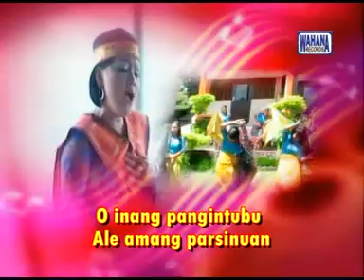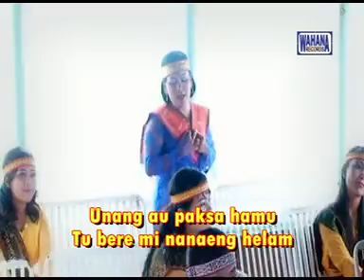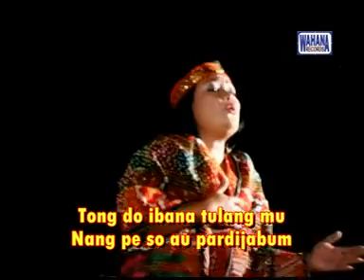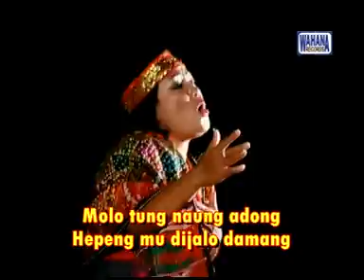Tioma Group - Natarjollung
Cipt. Tilhang Gultom
Penyanyi : Tioma Group
Produksi : Wahana Records
Produser : Muchtar Simanjuntak